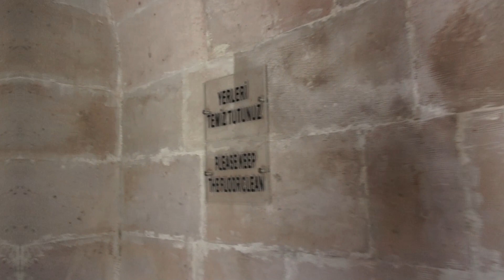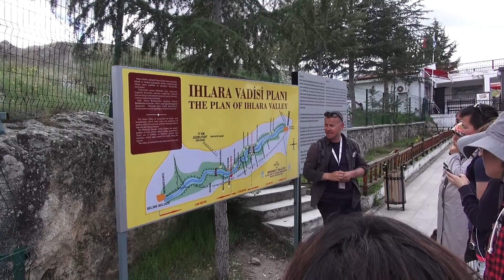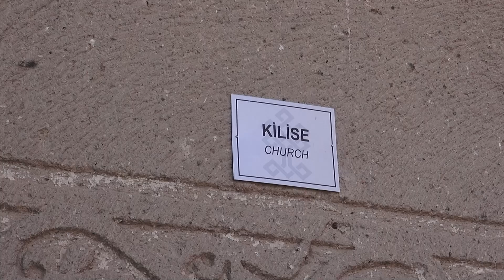🔴【カッパドキア】奇岩が作り出す絶景＆地底都市！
世界遺産カッパドキア